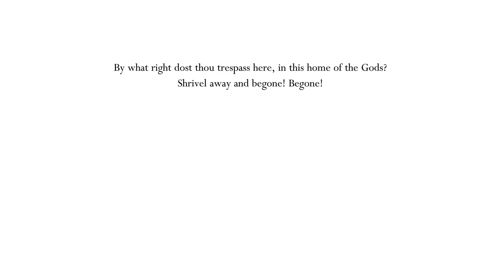Let's Play Hollow Knight - Episode 40 - Godhome [Complete]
In this episode we check out the locked cocoon found in the Junk Pit, and end up discovering more than we bargained for.

Hollow Knight is a 2017 action-adventure metroidvania video game developed and published by Team Cherry